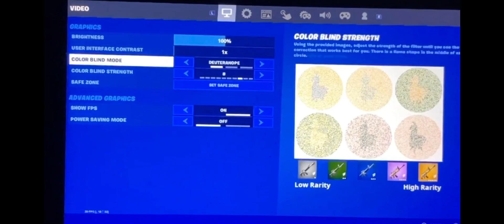Best Nintendo Switch Fortnite Settings For *AIMBOT* And Better Builds For Season 4 Chapter 2 !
use code “Fortnite_Boss2YT” in the Fortnite item shop

⚠️Tags Ignore⚠️